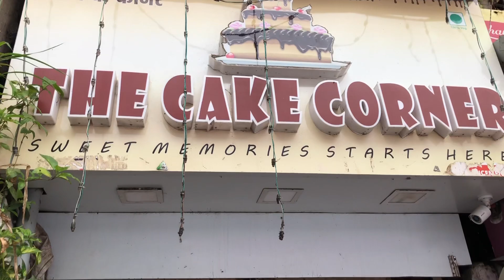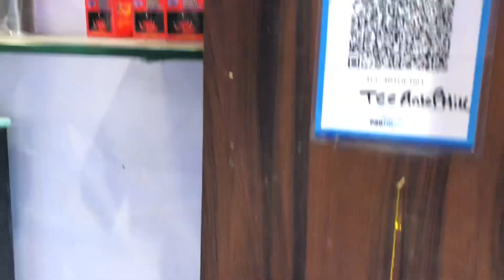Celebration 🎉 of 10 k In YouTube And 50 k Celebration in Instagram | Thanku and keeps supporting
thanku guys for supporting

keep supporting trying best to entertrain u

any question DM me in my instagram

ranjit instgram id link